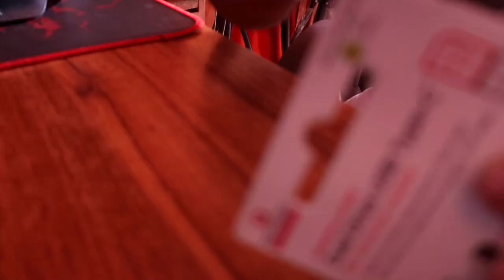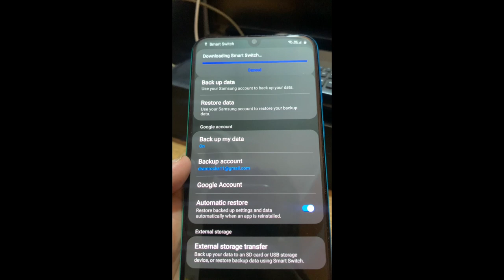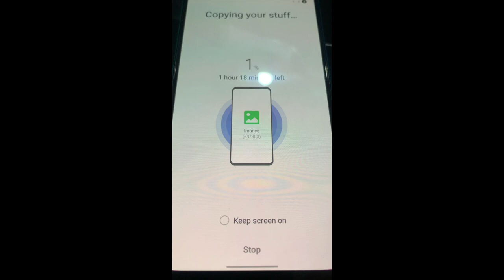How to increase 64 GB to 128 GB in phone / Storage solution 2020/SanDisk Ultra Dual USB Drive 3.1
How to increase 64 GB to 128 GB in phone /  Storage solution 2020
SanDisk Ultra Dual USB Drive 3.1

Microphones:
zoom h2n

Gimbal I use :